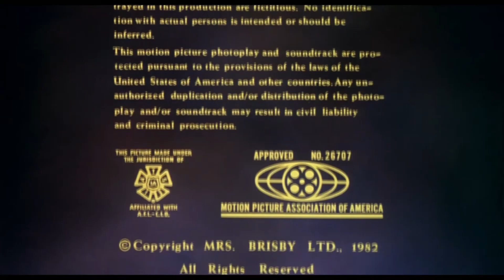An Aurora Presentation/A Don Bluth Production/An Orion Pictures Release (1982)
Requested by: JadenTheBlossomGreenville&ParamountGuy2007.

Taken from the end of "The Secret of NIMH" (1982) if Orion released it instead of United Artists.

Note: Fake/fanmade.